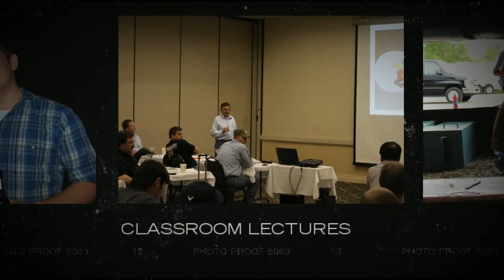IKDU May 2013